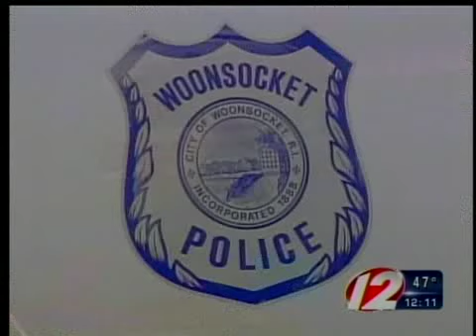Woonsocket PD to hire ten new officers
Woonsocket's Police Department is holding an informational session as part of a police recruitment drive.